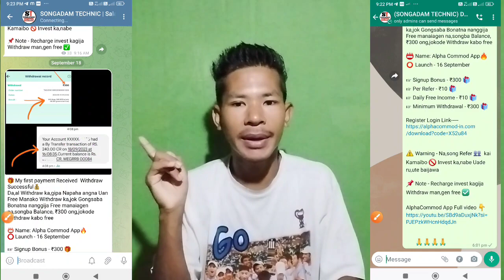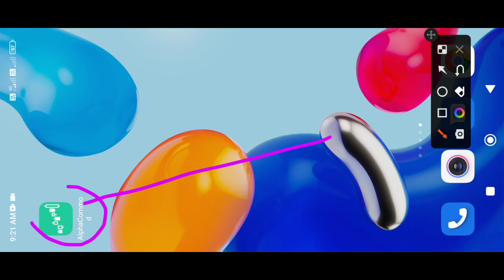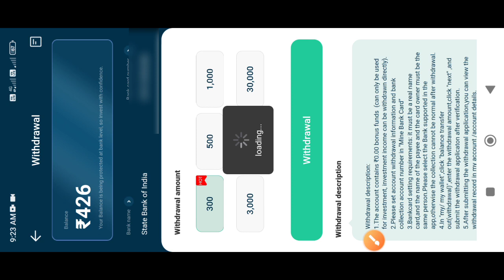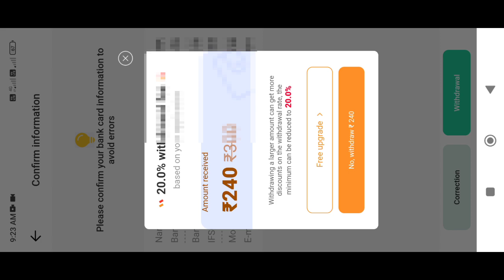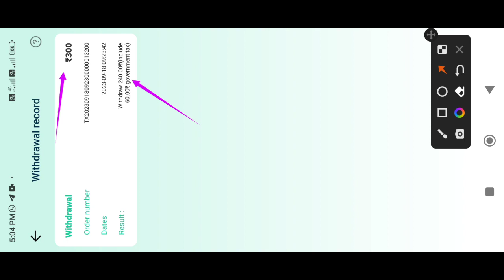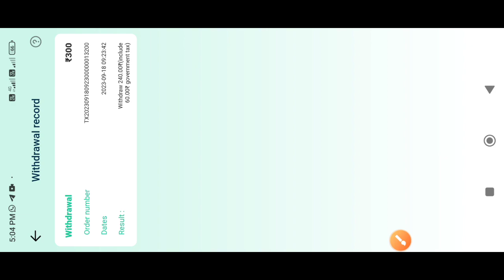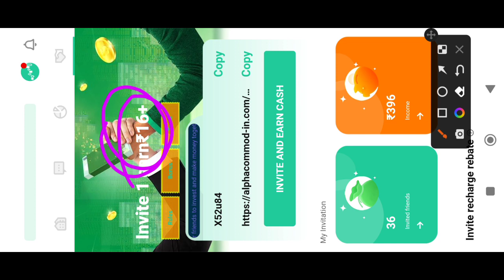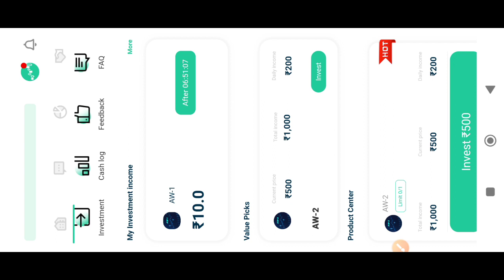Withdrawal Payment proof Alpha Commod App / Free manako Withdraw kajok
My telegram channel Join kabo Link